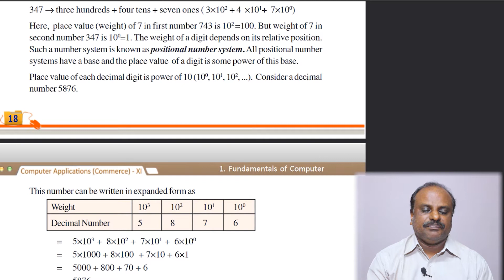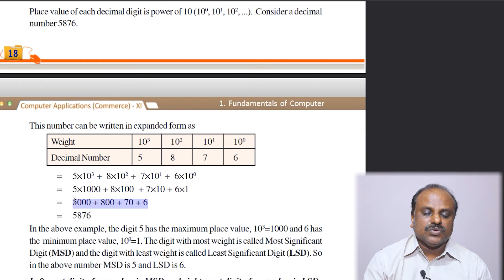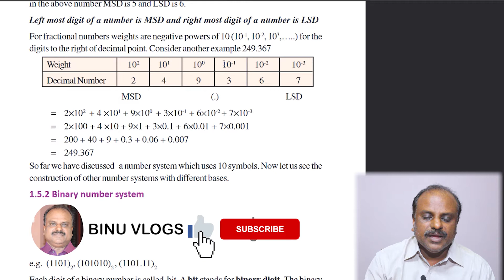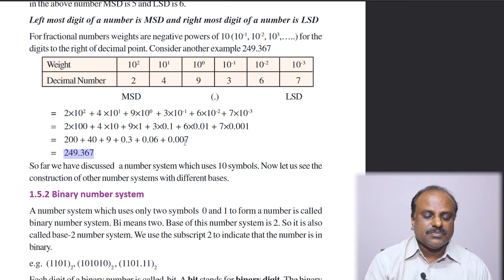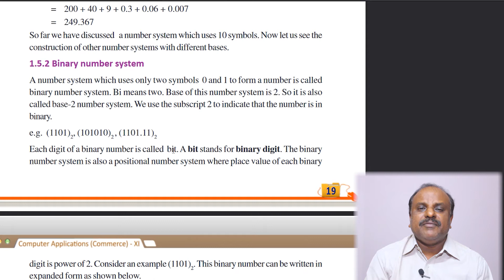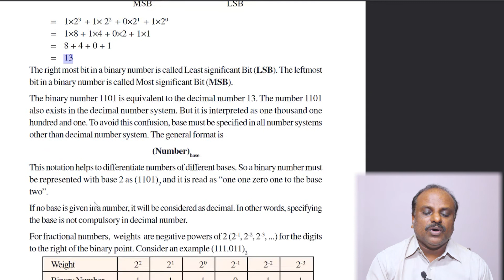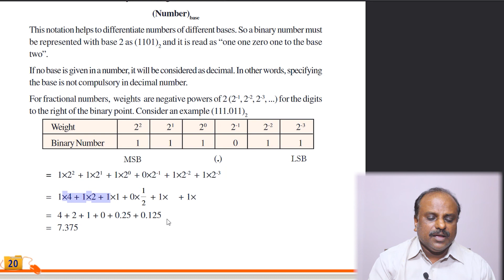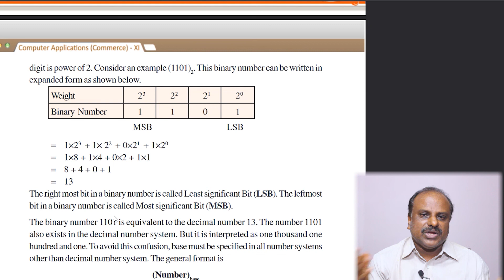Plus One Computer Application Malayalam | Chapter 1 | Fundamentals Of Computer |Part 5| Online Class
See this video to study more about Plus One Computer Application Malayalam | Chapter 1 | Fundamentals Of Computer |Part 4| Online Class

plus one computer application malayalam pdf
plus one computer science malayalam text book
plus one computer application notes malayalam
plus two computer application malayalam notes
plus one computer application malayalam chapter 1,
plus one computer application in english,
plus one computer application in malayalam,
plus one computer application march 2020 answer key,
plus one computer application number system,
plus one computer application question paper 2018,
victers channel plus one computer application,
plus one commerce computer application chapter 1 malayalam,
plus one computer application chapter 1 in malayalam,
plus one online class malayalam,

BINU VLOGS